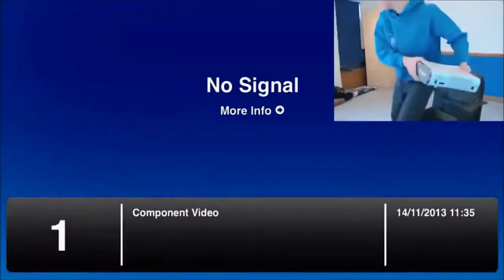Rage Together (2 and a half minutes of pure rage compilation)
Also, I'm aware that some of these clips are from scripted videos. Eg. Sidemen vs KSI.